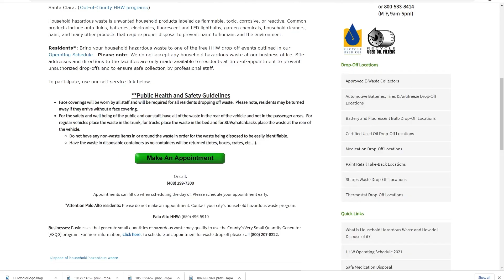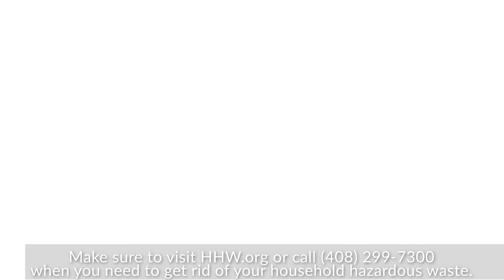How to properly dispose of household hazardous materials.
This is a video on how to dispose or get rid of household hazardous wastes.